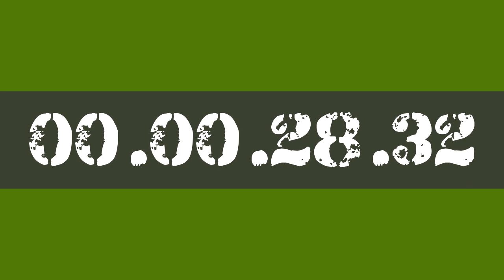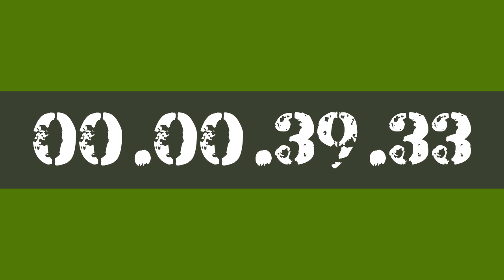1 HOUR STUDY WORK TIMER HOURLY REMINDER BY AK47 FOR 10X PRODUCTIVITY